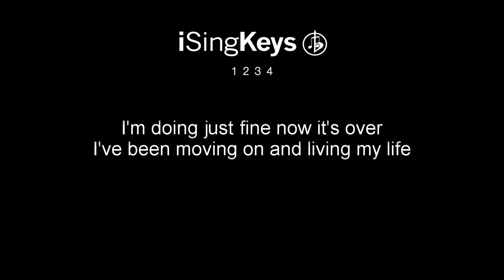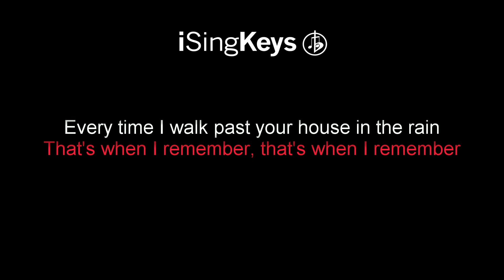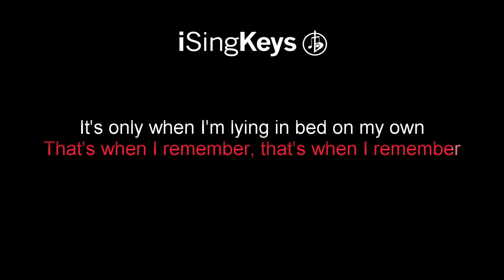Remember - Becky Hill & David Guetta - Piano Karaoke Instrumental - Lower Key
Remember by Becky Hill & David Guetta piano karaoke instrumental backing track in a lower key.

We upload brand new tracks every Monday, Wednesday and Friday at 1pm GMT, with higher or lower keys published the day after, depending on the artist and song. See below for lyrics and chords.

🎵  - If you would like to purchase the track WITHOUT the click and intro - Go to iTunes and search iSingKeys.

🎹 Chords for ‘Remember’

-Entire Song-
Bm  |  A/C#  |  D  |  Em  |  D/F#  |  G

"Remember"

And just when I think I'm finally doing okay